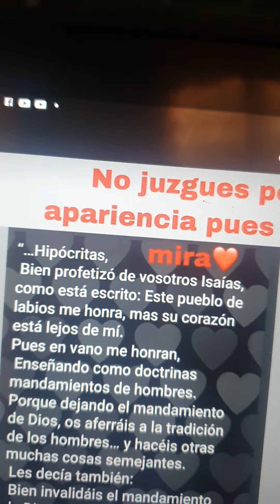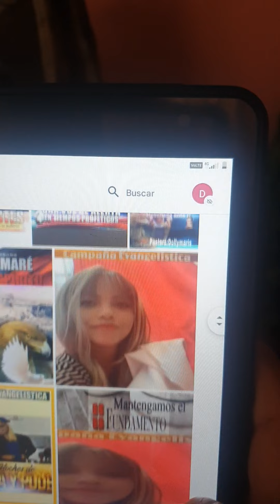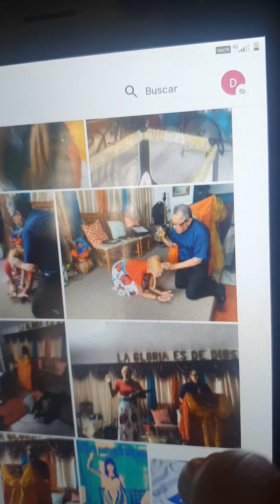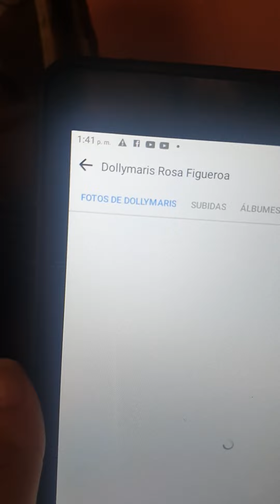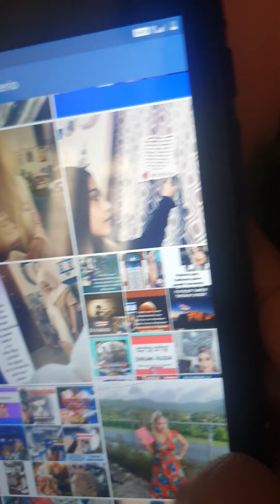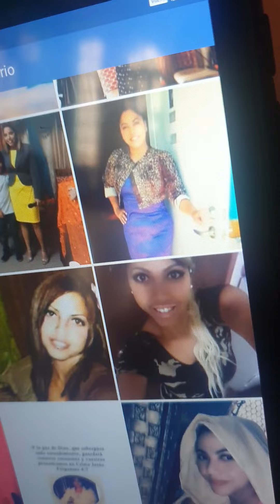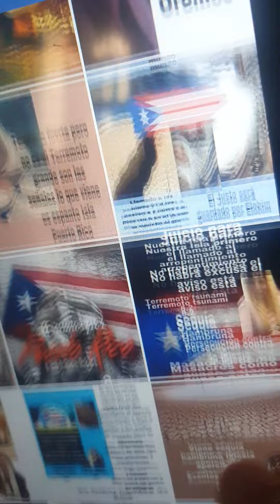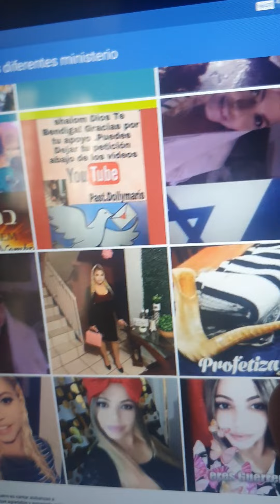fotos de profecias viejas y recuerdos